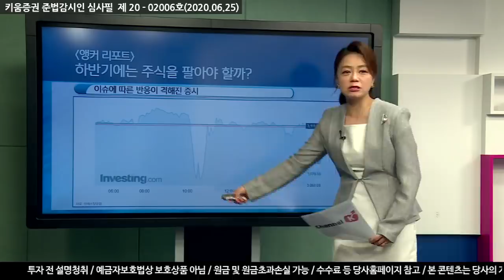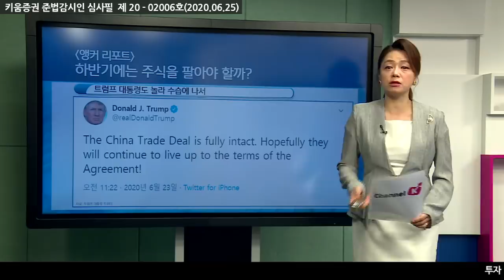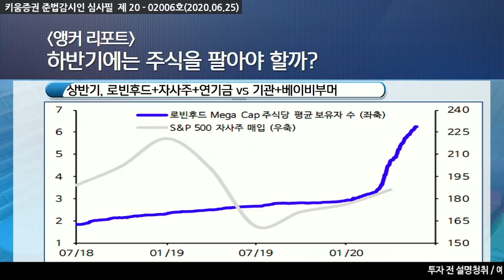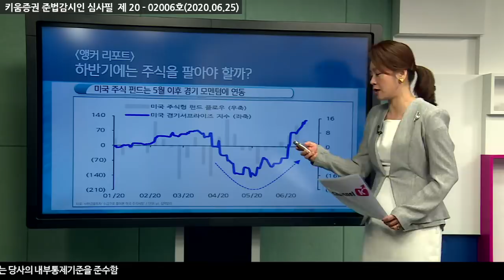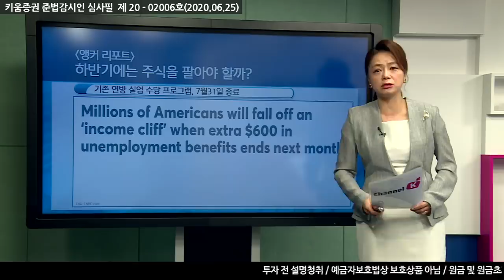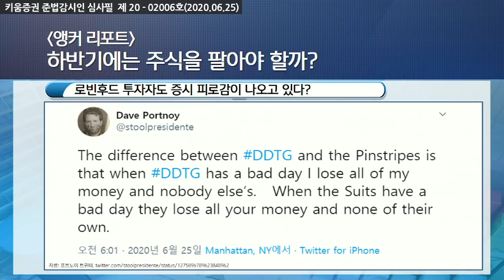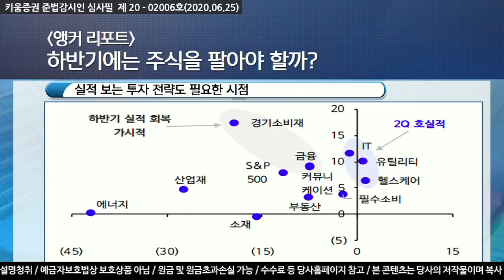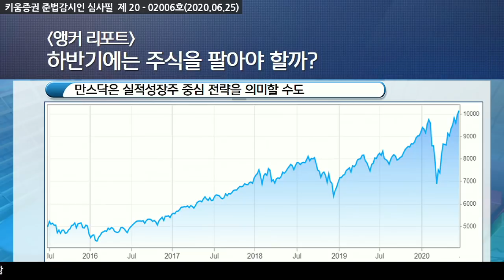하반기에는 주식을 팔아야 할까? (앵커리포트.주식투자/20.06.25)​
이슈에 따른 반응이 격해진 증시
증시 반응에 당황했던 나바로 국장
트럼프도 놀라 수습에 나서..

​때맞춰 나오는 미국 연기금 리밸런싱 폭탄 이슈
상반기, 로빈후드+자사주+연기금 vs 기관+베이비부머

​주식형 ETF 자금 유출, 증시 고점 경계감 확산?
미국 주식 펀드는 5월 이후 경기 모멘텀에 연동

​기존 연방 실업 수당 프로그램, 7월31일 종료
주식 투자의 핵심 동력 신뢰는 여전히 작동중

​로빈후드 투자자도 증시 피로감이 나오고 있다?
실적 보는 투자 전략도 필요한 시점
온라인은 이미 진행중.. 변화 속도가 달라졌을 뿐

​만스닥은 실적성장주 중심 전략을 의미할 수도

「구독」과 「좋아요」 눌러주세요~